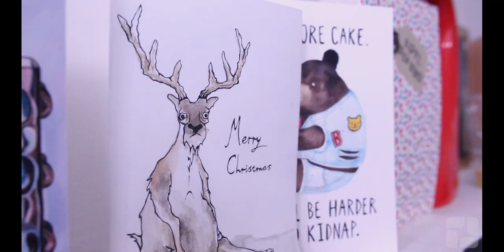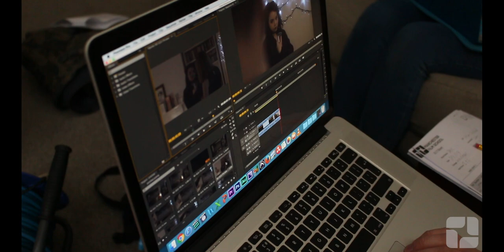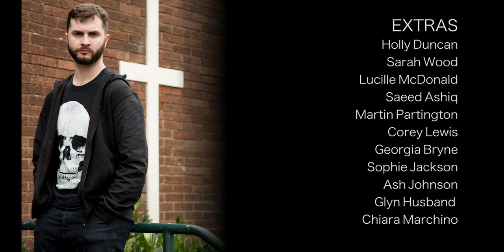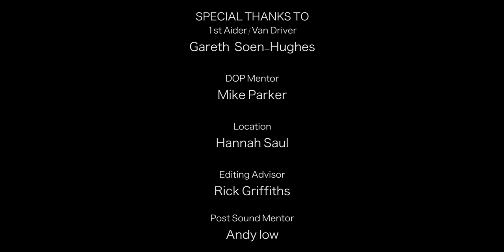Manchester Film School Behind-the-Scenes (Jack)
Edited by Glyn Husband